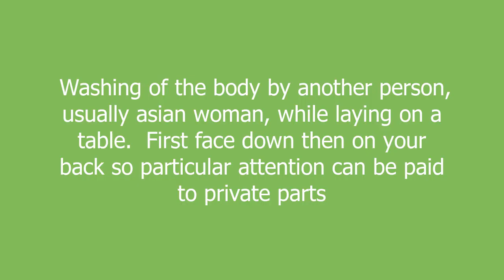table shower meaning and pronunciation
Washing of the body by another person, usually asian woman, while laying on a table.  First face down then on your back so particular attention can be paid to private parts

table shower definition by Urban Dictionary